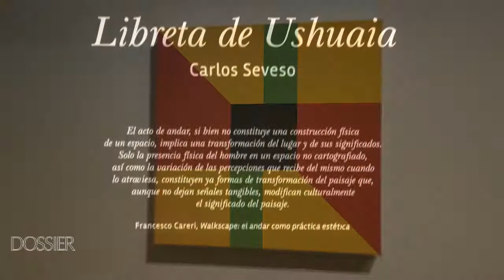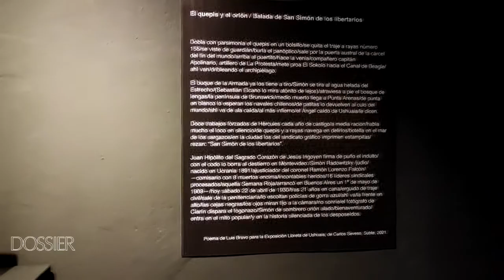Centro de Exposiciones SUBTE - Muestra MAYA - SECCO - SEVESO ( Julio-Agosto 2021)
La esperada reapertura nos permitió recorrer la renovada sala de exposiciones y disfrutar la obra de tres importantes artistas plásticos.
En la sala principal,  una explosión de formas y colores nos recibe con la obras de la joven Francisca Maya y el experiente Felipe Secco.
En la intimidad de la sala M, Carlos Seveso, con su sensibilidad creativa, comparte su experiencia de viaje a través de dibujos, pinturas y sonidos.
Invitamos a visitar el Centro de Exposiciones Subte y disfrutar, sin duda, de esta muestra colectiva.

Agradecemos a la directora de la sala, María Eugenia Vidal y a la directora de cultura de la Intendencia Municipal de Montevideo, Porf. María  Inés Obaldía,  por la participación en este material.

Imágenes: Mario Cattivelli

Centro de Exposiciones SUBTE
Montevideo
Plaza Juan Pedro Fabini s/n esq. Julio Herrera y Obes
Martes a domingos de 14:00 a 19:00h
Feriados: cerrado.